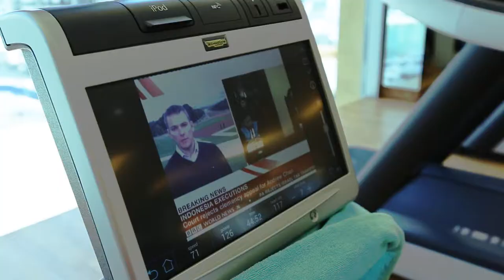THE ADDRESS HOTEL DUBAI MARINA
- We are delighted to welcome you to The Address Dubai Marina.

On behalf of the team, I would like to take this opportunity to thank you for choosing our award-winning hotel as your home during your stay in Dubai.

We look forward to hosting you in our restaurants and lounges, meeting spaces and our exciting leisure facilities and to showcasing our renowned service and warm hospitality.

Pascal Dupuis
General Manager